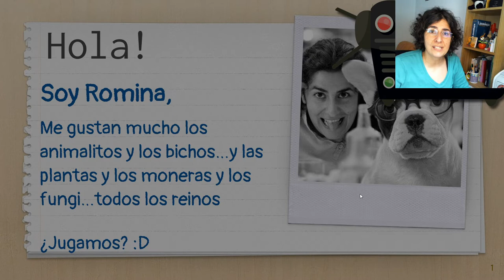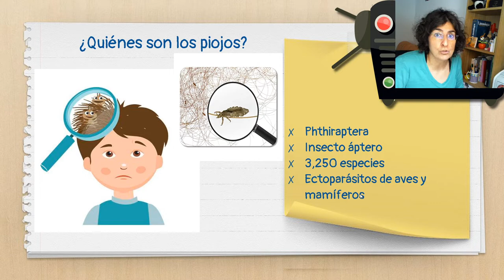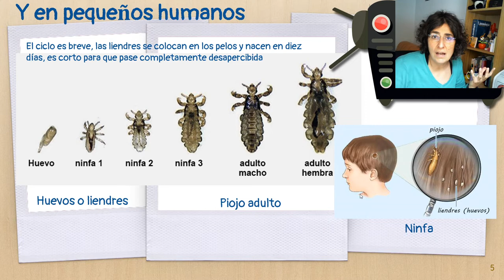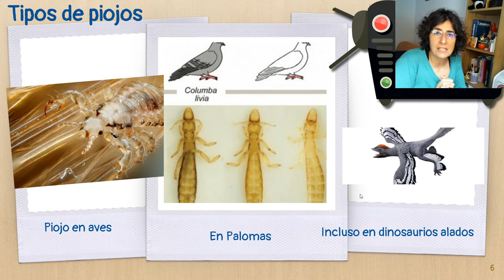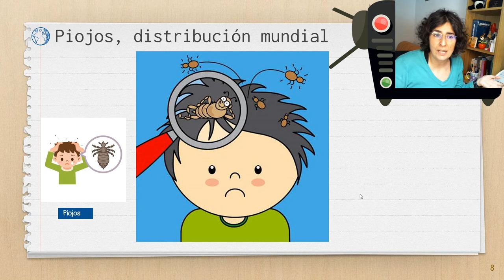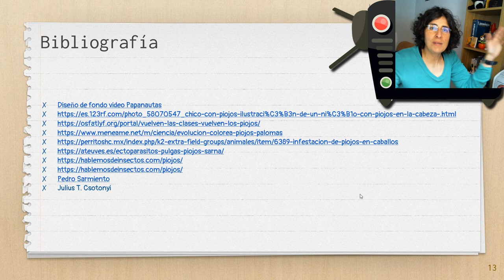Piojo, la mascota ideal